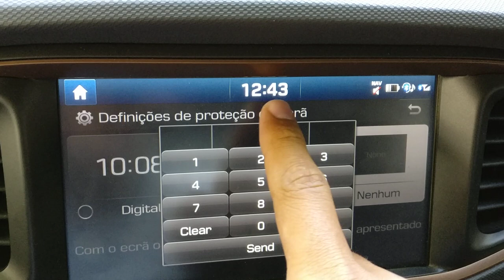Hyundai ioniq electric hidden menu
Menu escondido do Hyundai ioniq eléctrica